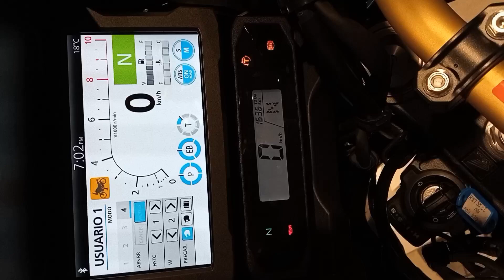HONDA CRF 1100 - 003643